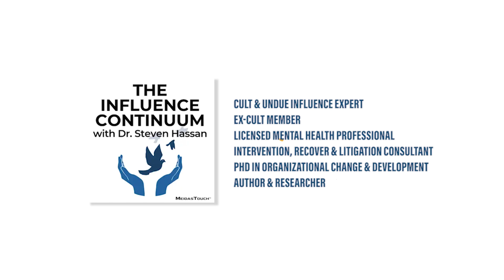The Game Is Up: Disillusioned Trump Voters Tell Their Stories | a talk with Melissa Jo Peltier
Melissa Joe Peltier is the two-time Emmy award-winning producer and director of the documentary The Game Is Up: Disillusioned Trump Voters Tell Their Stories recounting how a former GOP congressman, a rising Young Republican; a party-loyal Ohio farmer; a US Army Veteran & hardcore 'MAGA'; and three evangelicals evolved from Trump supporters in 2016 to adamant adversaries in 2020.